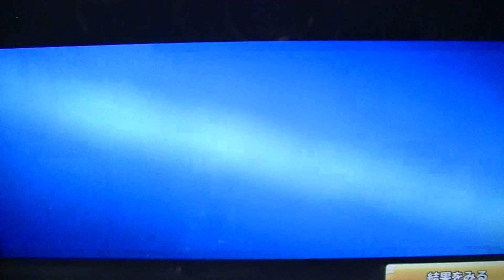【モンパレ】 ドラゴンクエスト どこでもモンスターパレード 「SS1体確定！ラスト魔王カーニバル！バラモス狙い！！」 最終日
SS確定魔王カーニバルもついにラスト！
最後の狙いはバラモス！それかりゅうおう！！
チームID:nerync